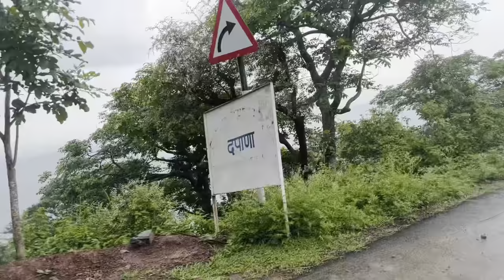Petrol - ₹ 120 😱 ਜੋਰਦਾਰ ਬਰਸਾਤ ￼￼l Sartaj Singh Vlogs